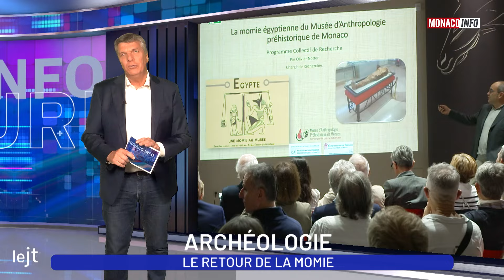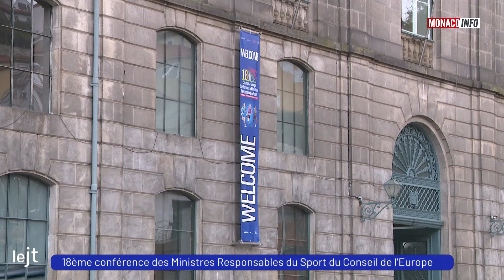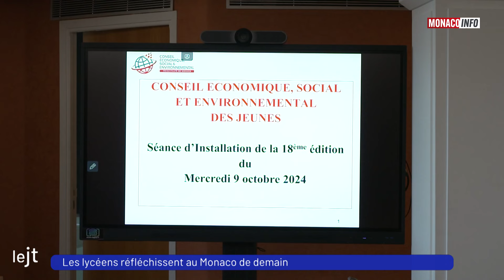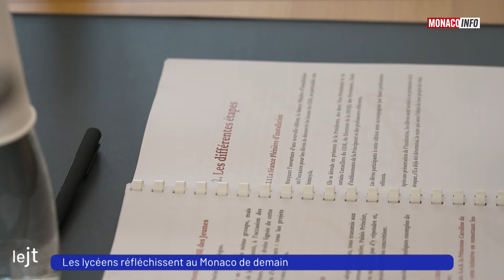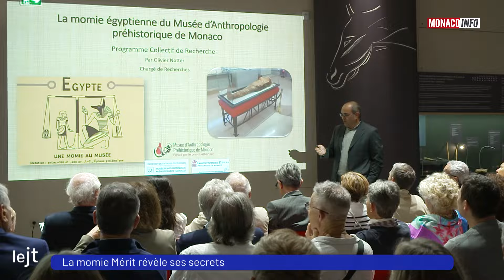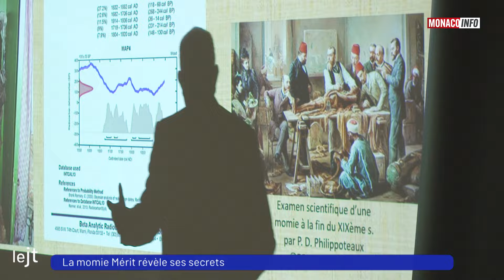Le 19H - Édition du jeudi 10 octobre 2024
Le JT de la rédaction de Monaco Info présenté par Christophe Pacaud. Toute l’actualité de la Principauté de Monaco. Au sommaire :

La 18e conférence du Conseil de l’Europe des Ministres responsables du Sport se déroule depuis mardi à Porto. A cette occasion, Gabriel Revel, Ambassadeur auprès du Conseil de l'Europe, revient aussi sur l’épisode de passation qui annonce la prochaine présidence monégasque.